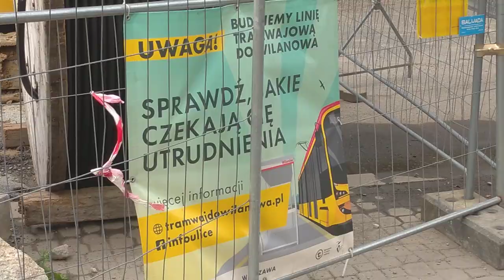Węzeł Goworka/Puławska/Rakowiecka | Tramwaj do Wilanowa | 18.08.2023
| Tramwaj do Wilanowa |
Węzeł Goworka/Puławska/Rakowiecka - stan prac na 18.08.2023
Tym razem też przypadkowo, ale akurat prywatnie się tam znalazłem i poświęciłem nieco dodatkowego czasu na to nagranie.

Przejazd tramwajów ulicą Puławską (w relacji "prosto") w obu kierunkach ma być ponownie dostępny 4 września 23 roku - szanse na dotrzymanie terminu są spore.